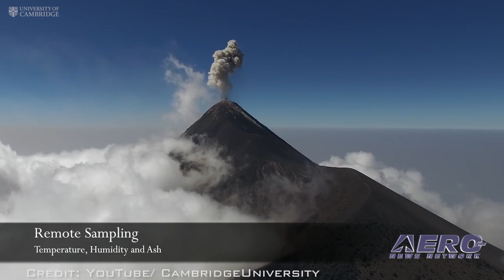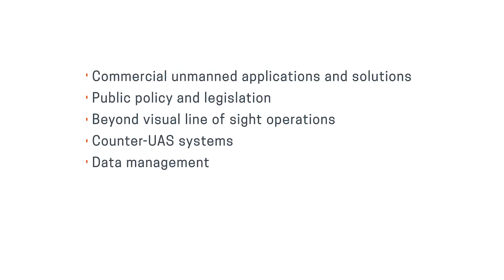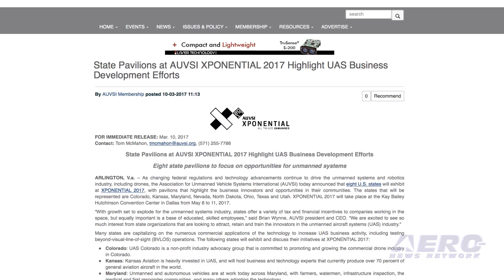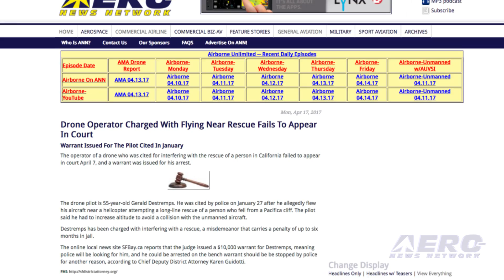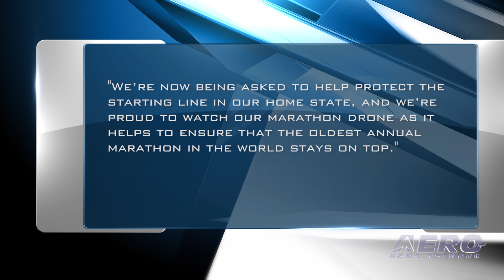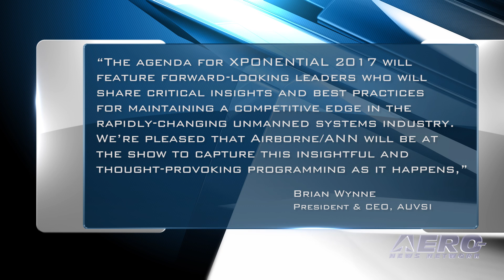Airborne-Unmanned 04.18.17: Drones v Volcanoes!, Boston Marathon UAVs, XPO-LIVE!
Also: State Pavilions at XPONENTIAL, MQ-8C Fire Scout, Puma UAS, Drone Bust

Drones DO wind up in some of the most amazing places... As evidence by the Universities of Bristol and Cambridge and their team of volcanologists and engineers -- who used the UAVs to collect measurements from directly within volcanic clouds, along with visual and thermal images of inaccessible volcano peaks. As part of a 10-day research trip, the team carried out proof-of-concept flights at and over the summits of Guatemala’s Volcán de Fuego and Volcán de Pacaya. A tethered drone was part of the security plan at this year's Boston Marathon. Massachusetts-based CyPhy Works has disclosed that its tethered drone, PARC, is part of the safety and security measures developed for the Massachusetts Emergency Management Agency (MEMA) at the 2017 Boston Marathon. The World's Greatest Gathering Of 'All Things Unmanned' Will Get Expert Live Coverage! AUVSI and ANN have confirmed a multi-hour LIVE interview program series on Day Two and Three of XPONENTIAL 2017, set for May 8-11 in Dallas, TX. The broadcast will be conducted, shared, and viewed as a live webcast as well as archived for future viewing and use. All this -- and MORE in today's episode of Airborne-Unmanned!!!

Airborne-Unmanned 04.11.17 is chock full of info in this Weekly News Episode, Tuesday, April 11th 2017... Presented by Aero-TV veteran videographer and Airborne Hosts Brianne Cross, Christopher Odom, and Laura Hutson, and is supported by ANN CEO/Editor-In-Chief Jim Campbell, Chief Videographer Nathan Cremisino, and Aero-Journalist Tom Patton, this episode covers:

Drones v Volcán de Fuego, Guatemala
Drones Part Of 2017 Boston Marathon Security Plan
AUVSI and ANN Announce XPO17-LIVE!
State Pavilions at AUVSI XPONENTIAL 2017 Highlight UAS Business Development Efforts
Navy’s MQ-8C Fire Scout UAS Completes Initial Testing Aboard USS Montgomery
Satellite-Connected Puma UAS Inspects Virginia Power Lines
Drone Operator Charged With Flying Near Rescue Fails To Appear In Court